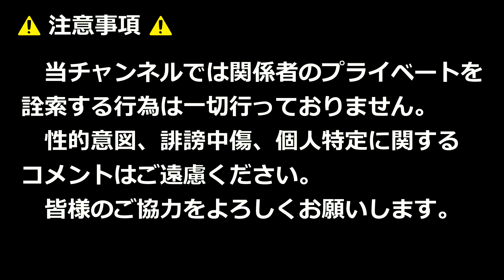十両・白熊の場所入り！！令和6年大相撲九州場所！！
2024年11月17日

当チャンネルでは選手を含む大会関係者のプライベートを詮索する行為は一切行っておりません。

【使用BGM】
OP